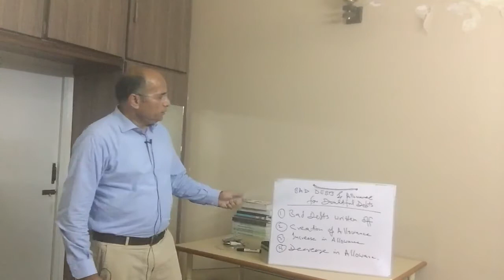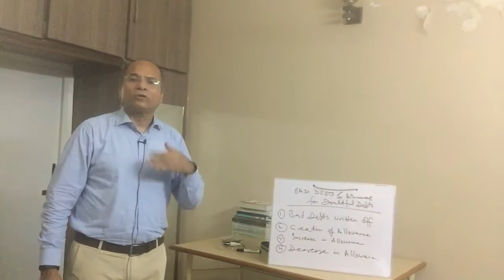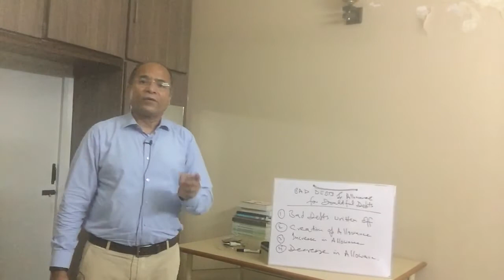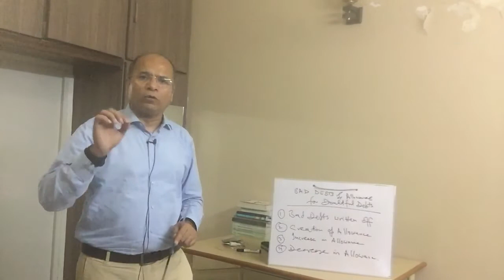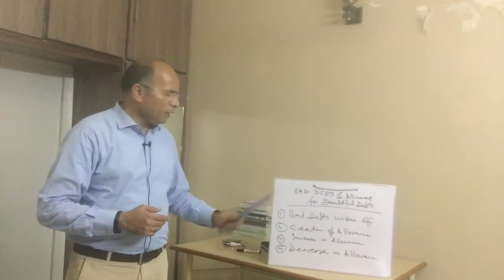Bad Debts & Allowance for Doubtful Debts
Life is full of Uncertainty!